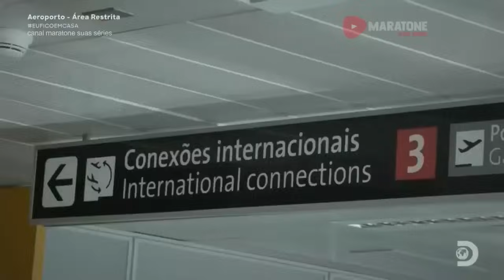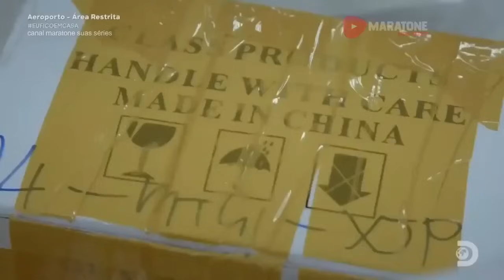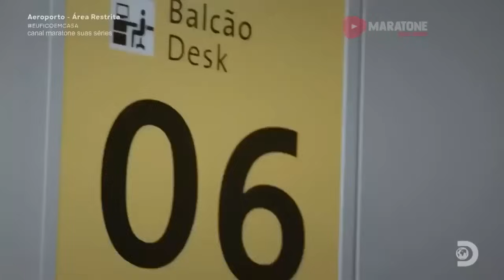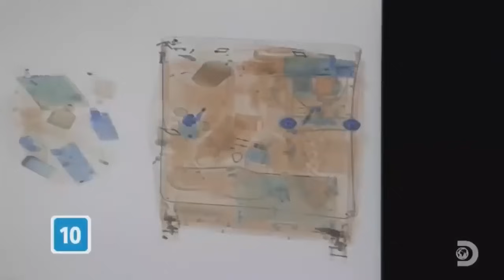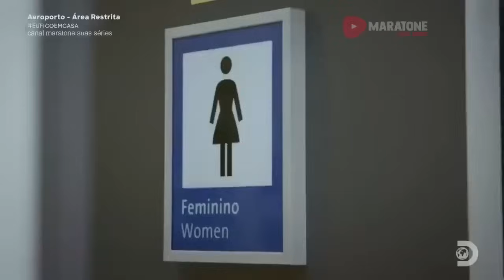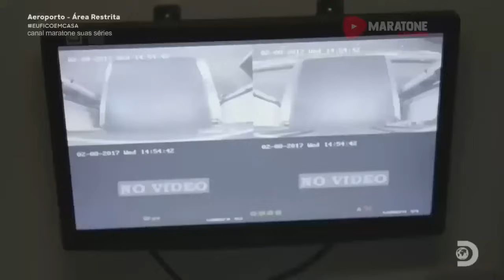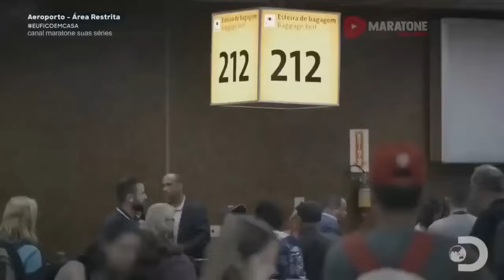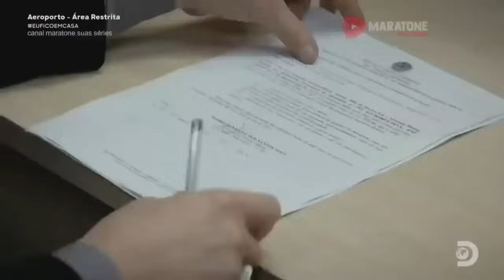[INACREDITÁVEL] Maior Apreensão já Feita no Aeroporto Área Restrita Discovery Channel - 2021 INÉDITO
Maior Apreensão já Feita no Aeroporto Área Restrita Discovery Channel - 2021 INÉDITO [INACREDITÁVEL]
Pessoas comuns que tentam se disfarçar dentro do aeroporto área restrita e não serem descobertos com drogas e contrabandos.

Nesse episódio aeroporto Discovery Channel, você a maior apreensão já feita de 100 mil dólares e também verá a polícia federal prendendo as pessoas escondendo drogas em lugares inusitados e fazendo descoberta de itens falsificados dentro da área restrita dos agentes.

Os passageiros tentam passar com drogas e malas suspeitas e os agentes fazem a descoberta, no aeroporto de Guarulhos São Paulo Brasil 2021.